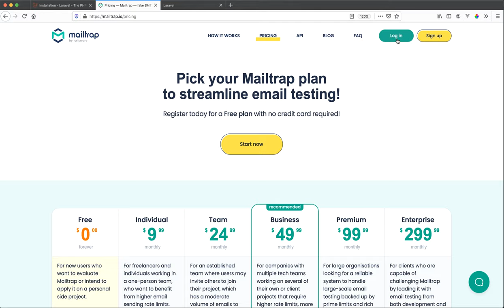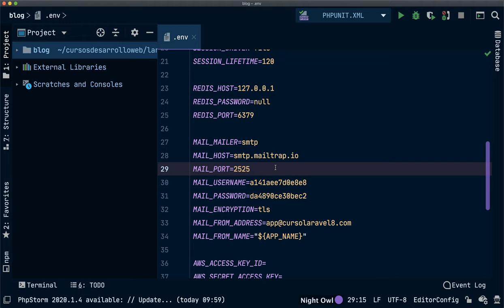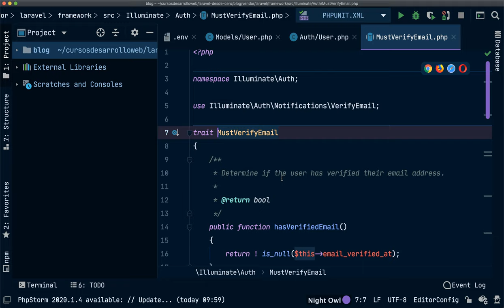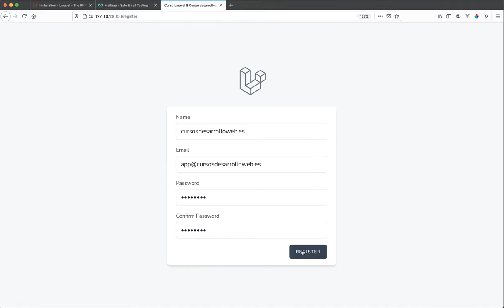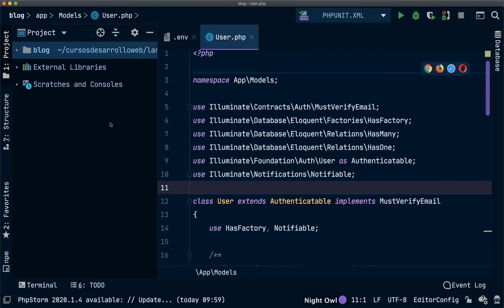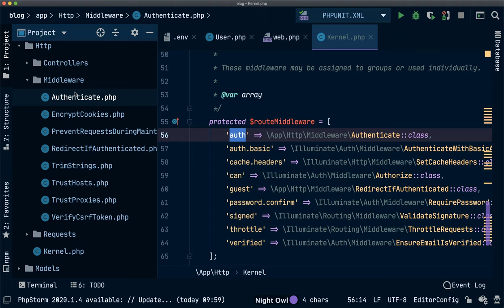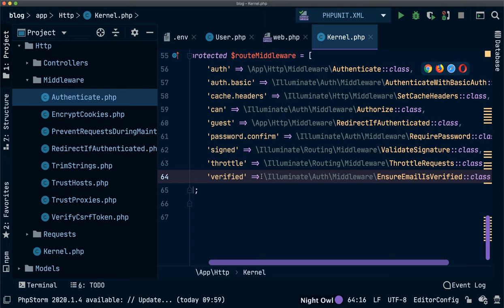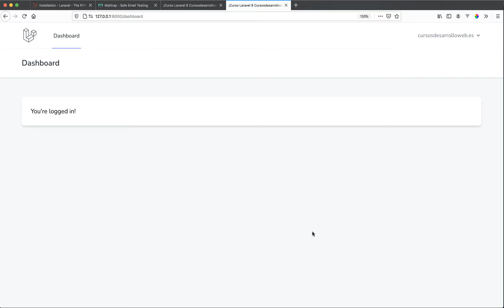#25 Verificación de correos electrónicos para los nuevos registros - Curso Laravel 8 gratis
Ya que hemos añadido nuestro sistea de autenticación, veamos cómo podemos hacer que sea más seguro añadiendo un paso más, la verificación de correo electrónico para que los nuevos registros tengan que confirmar su correo antes de poder acceder a nuestro sitio.